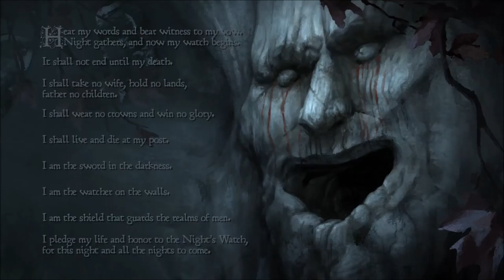Dr. Joe Plays Game of Thrones (Telltale) - Part 9 - So uh....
I'm just not gonna bother saying anything this time.